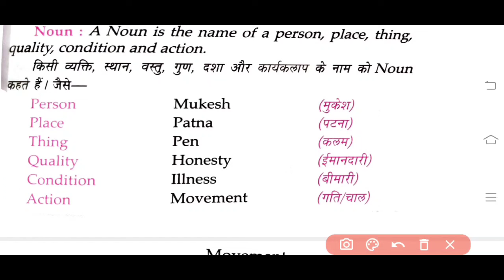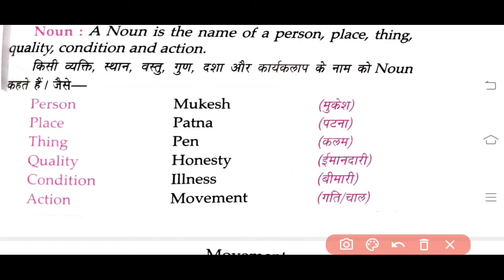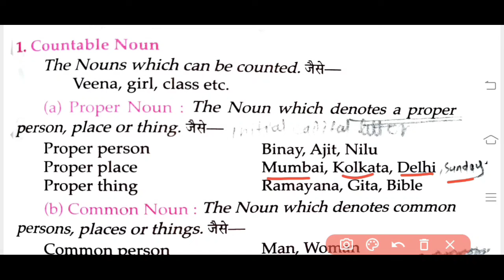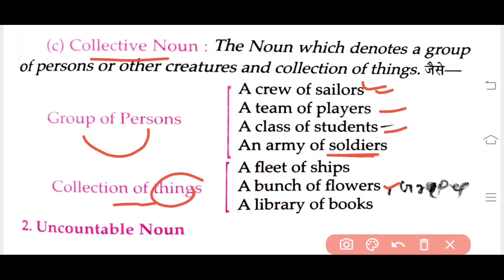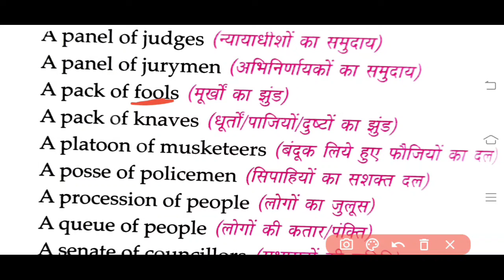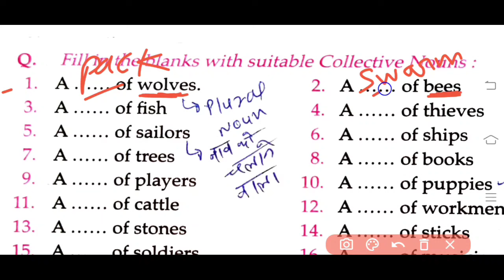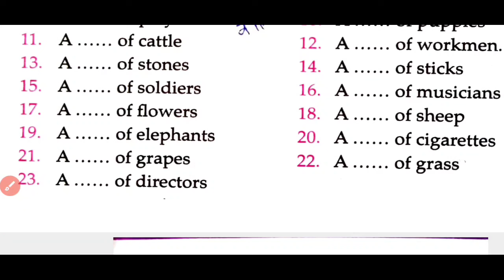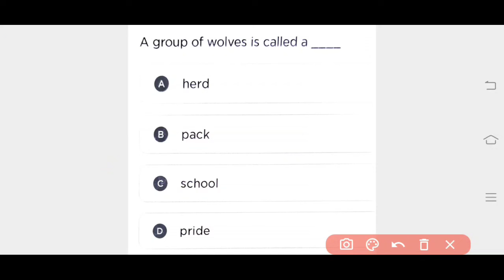ABVMU+KGMU BSC NURSING ENGLISH QUESTION PAPER | BSC NURSING ENGLISH SUBJECT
ABVMU BSc English Question Paper | BSC English antonyms and synonyms Question
•ABVMU BSc English Entrance Exam Question Paper
•English question test
•ABVMU BSc Nursing Entrance Exam Nursing •Aptitude Previous Year Question Papers
•ABVMU BSc Nursing English Entrance Exam Question Paper
•English MCs
•KGMU BSc Nursing English Grammar previous year papers
•nursing English question
•English Bsc nursing exam
•Bsc nursing entrance exam English Nursing previous year question papers
•nursing English previous year question papers
•ABVMU LUCKNOW BSc Nursing English test
•Abvmu BSc nursing entrance exam English Previous Year Questions
•Abvmu BSc Nursing mcq
•BSc nursing entrance exam previous years question
•English Question

..            THANK U

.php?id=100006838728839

Instagram.com/ranjeetpatel556

    ranjeetseatinneet